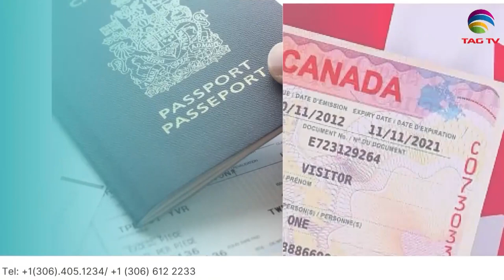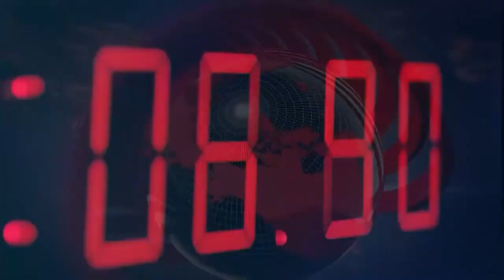International and Canadian News - July 28, 2023